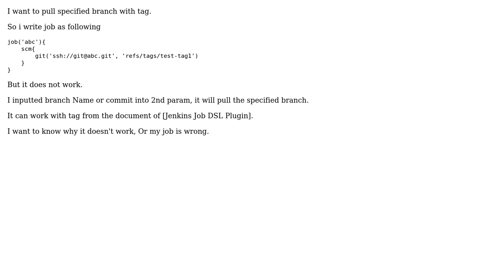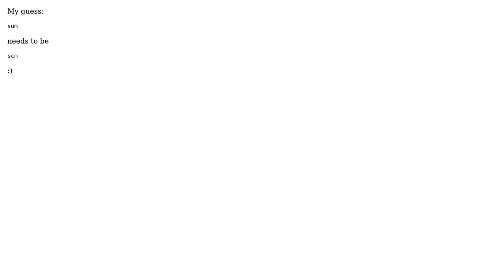I pull the branch with tag in the groovy (2 Solutions!!)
I pull the branch with tag in the groovy

With thanks & praise to God, and with thanks to the many people who have made this project possible! | Content (except music & images) licensed under CC BY-SA | Music | Images & others | With thanks to user oblio user Jarod Ma user daspilker and the Stack Exchange Network Trademarks are property of their respective owners. You are responsible for your own actions.